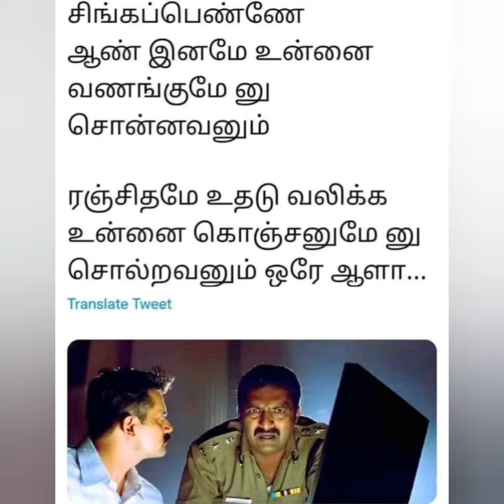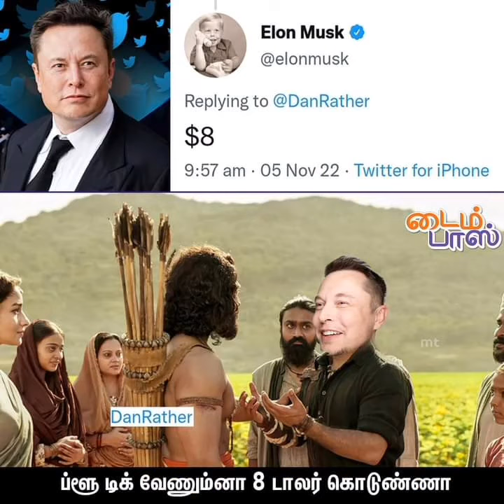சினிமா UPDATES Tamil